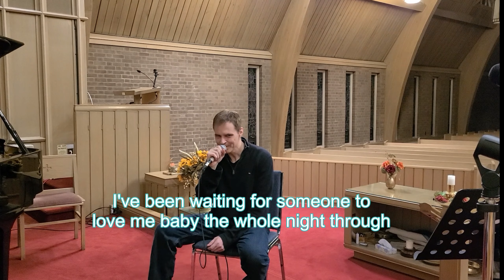Pronouns ~ by Scott Kernaghan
You don't really have to ask people's pronouns.